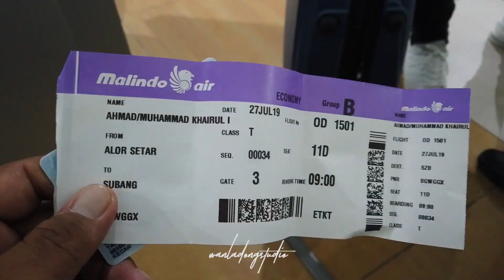KEDAH vs PERAK FINAL PIALA FA 2019 VLOG by (wL Studio)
KEDAH vs PERAK FINAL PIALA FA 2019
For Reservation:
No.18C Tingkat 2,Kompleks Perniagaan Utama, Jalan Sultanah Sambungan,05150 Alor Setar,Kedah — at WL Studio.